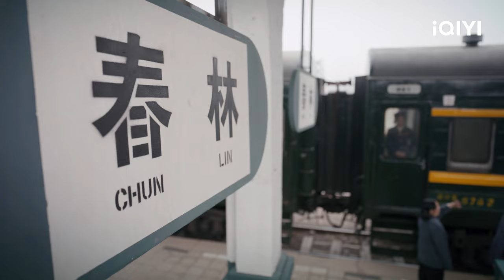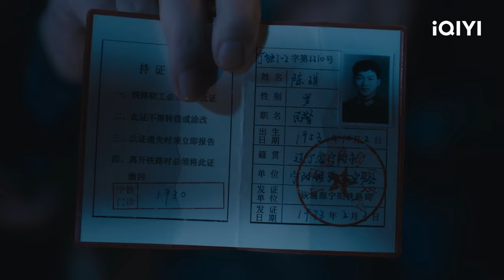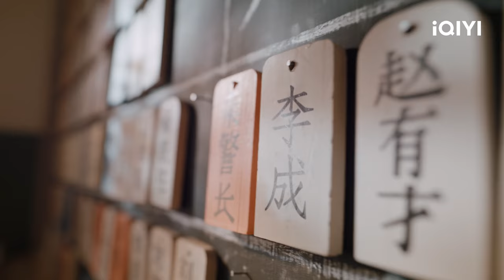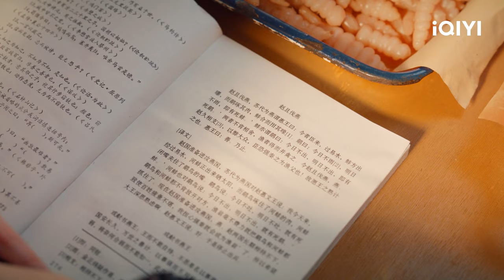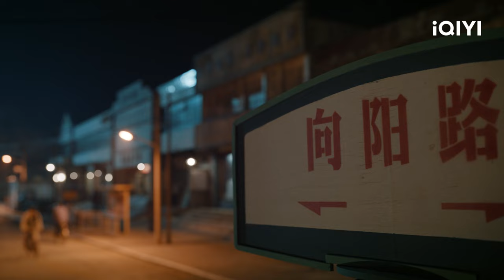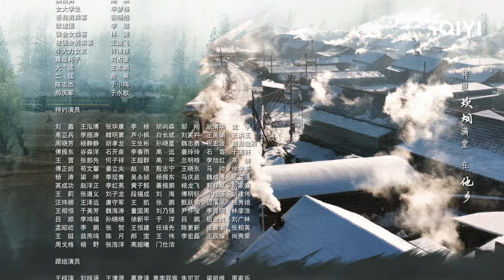Ma Kui dan Wang Xin tidak kenal dan bertengkar | Always on the Move【INDO SUB】EP1 | iQIYI Indonesia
【Cast】 Bai Jing Ting, Jinchen
【Deskripsi】"Always on the Move" adalah drama era 70-an yang disutradarai oleh Zheng Xiaolong (Empresses In The Palace) dan Liu Zhangmu (The Thunder). Dibintangi oleh Bai Jingting (New Life Begins), Jin Chen (No More Bets), Ding Yongdai (Creation of The Gods I: Kingdom of Storms). Pada akhir tahun 1970-an, petugas polisi muda Wang Xin (Bai Jingting), yang sedang bertugas di antara kerumunan penumpang di kereta yang berangkat dari Ningyang ke Hacheng, salah mengira petugas polisi veteran Makui (Ding Yongdai) sebagai buronan. Lewat ketidak-akuran, hubungan murid dan guru ini pun dimulai. Dari tidak bisa memahami satu sama lain hingga saling bersimpati, Wang Xin dan Ma Kui bertarung berdampingan di garis depan polisi kereta api. Mereka berjuang melawan pencopetan, melawan perdagangan manusia, melawan narkotika, berpatroli, dan menindak penipuan. Mereka selalu mengutamakan keselamatan setiap penumpang dalam pekerjaannya dan tanpa pamrih melindungi keselamatan kereta api yang melakukan perjalanan dari utara ke selatan. Wang Xin dan Ma Kui, baik petugas polisi kereta api lama maupun baru, telah mewariskan tanggung jawab mereka dari generasi ke generasi, menyaksikan perkembangan perkeretaapian Tiongkok dari lokomotif uap, lokomotif listrik, hingga kereta api berkecepatan tinggi, dan menyaksikan perubahan pesat dalam bidang transportasi Tiongkok. Drama ini akan ditayangkan secara online di iQIYI Internasional (iQ.com).